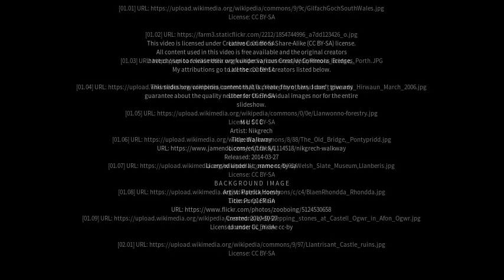Best places to visit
Best places to visit - Gilfach Goch (United Kingdom) Best places to visit - Slideshows from all over the world - City trips, nature pictures, etc.